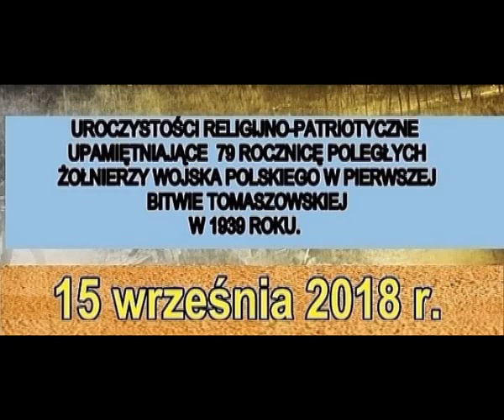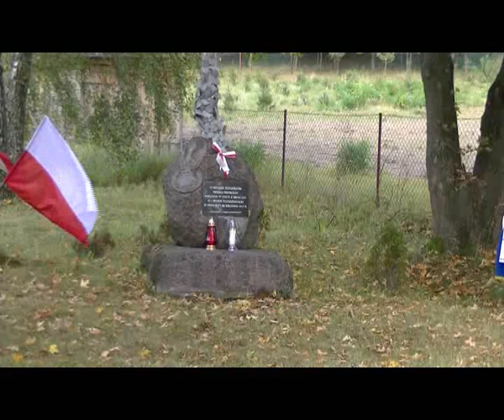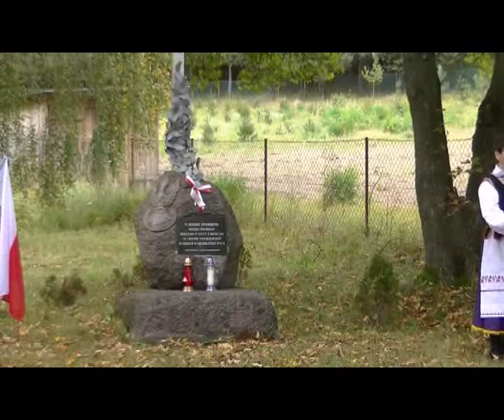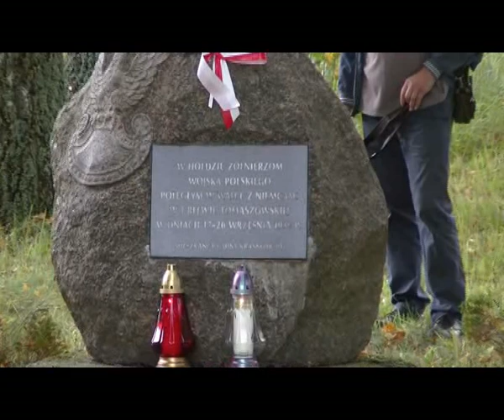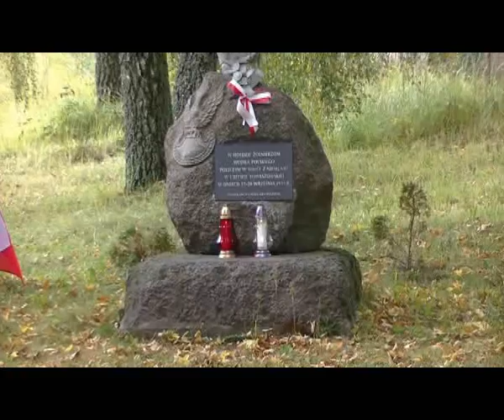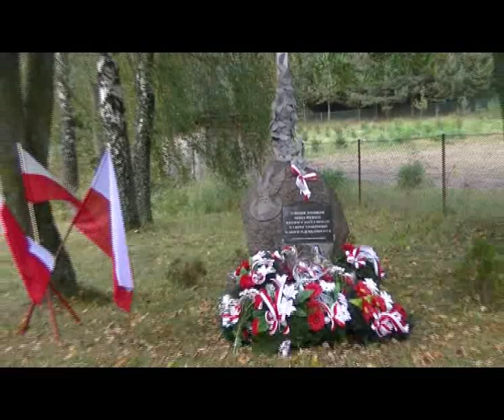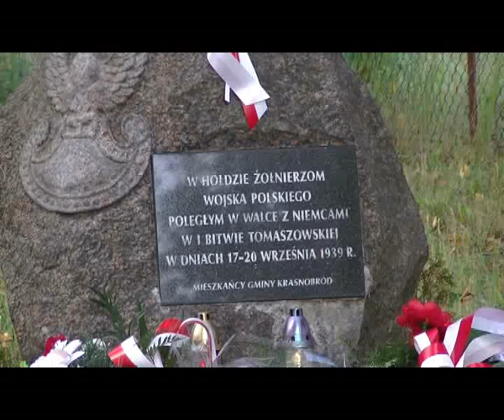Uroczystości religijno - patriotyczne w Zielonem 15. 09 .2018 r .